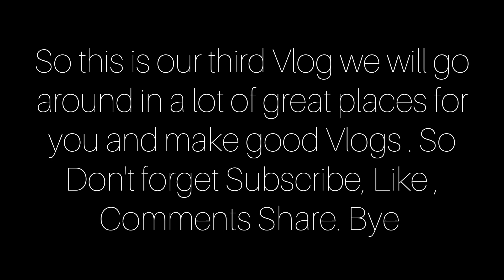Quaid-e-Azam Residential Structure | Third Vlog